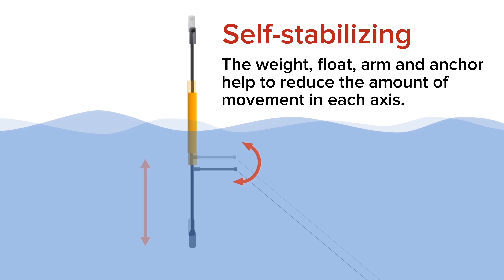Floating action camera mount for windsurfing and watersports - DIY.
This floating action camera mount works well for capturing footage of wind watersports such as windsurfing, kite boarding, wing foiling etc.

It is designed to be partially submerged which helps reduce the effect of small waves and chop created by the wind in flat water locations.

Made from 3/4" PVC pipe and a pool "noodle" float.

The 2lb weight attached to the bottom of the pole acts as a pendulum to help keep the pole vertical. The tether arm prevents the mount from spinning as well as reducing the effect of the waves.

A 2lb weight is sufficient as an anchor. The wind will push on the camera pole and keep tension on the anchor tether.